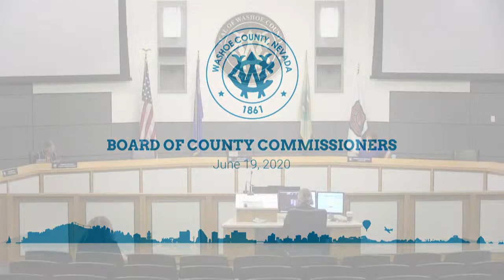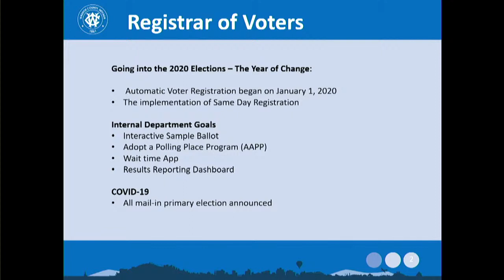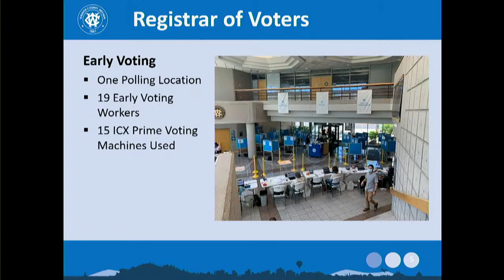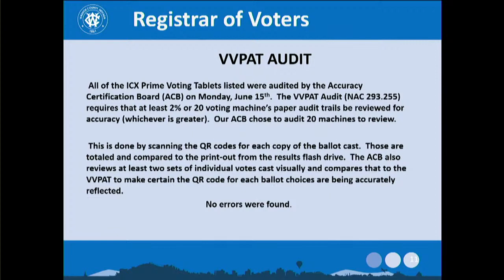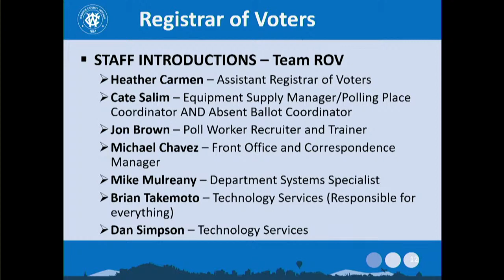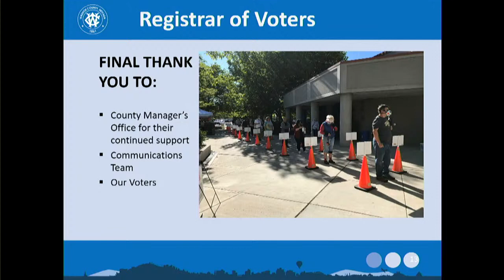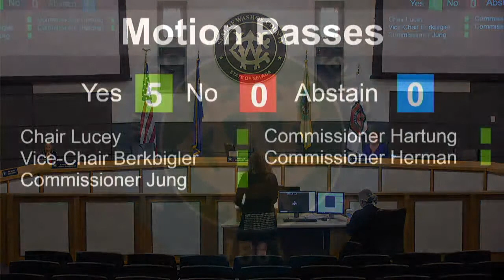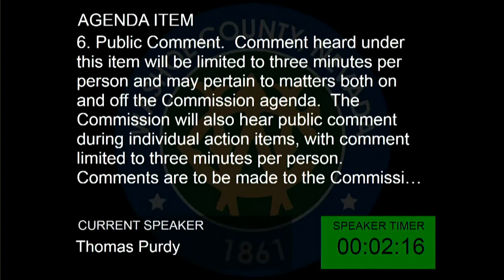Board of County Commissioners - Special Meeting | June 19, 2020